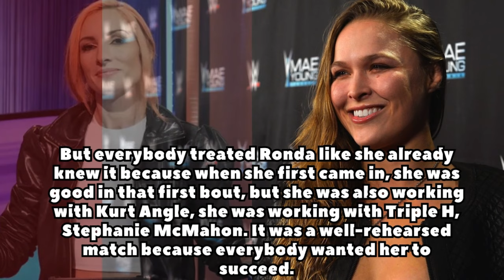Becky Lynch Comments On Her WWE Contract, Mercedes Moné AEW Contract, Ronda Rousey & More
Welcome to another episode of The Latest with Denise Salcedo breaking down the biggest wrestling news headlines of the week so far.

TOPICS:
-- Becky Lynch comments on Mercedes Mone's AEW contract
-- Becky Lynch says she has two months left on her WWE contract
-- Becky Lynch says Ronda Rousey was ‘mishandled’ in WWE
-- Trick Williams vs. Carmelo Hayes to main event WWE NXT Stand & Deliver
-- Ace Austin re-signs with TNA Wrestling